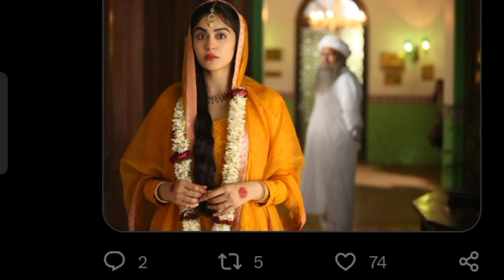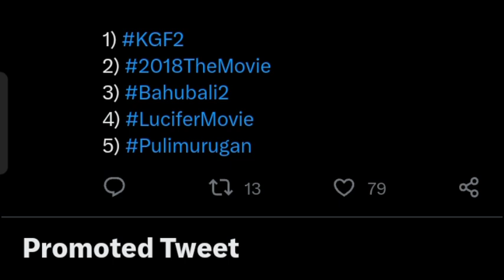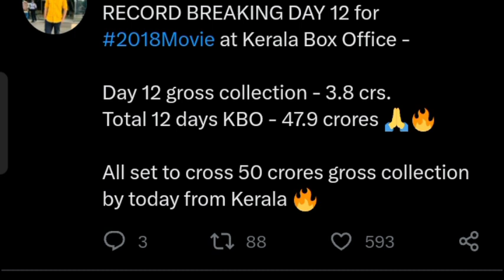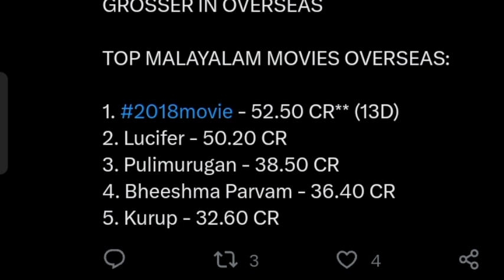2018 The Movie, Becomes NO1 Movie In Kerala,Day 13 Crossed 115 Cr Gross W.W,Beats Mohanlal,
2018 The Movie, Becomes NO1 Movie In Kerala,Day 13 Crossed 115 Cr Gross W.W,Beats Mohanlal,,
Who is biggest star in malyalamMovie,
who is most famous actor in malyalamMovie,
NO1 Mobile in malyalamMovie,